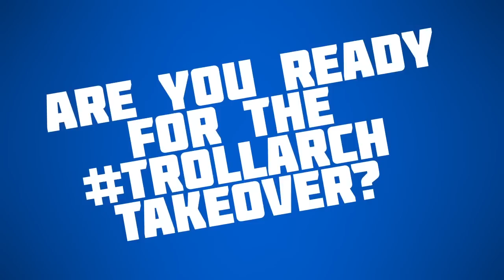TROLL RAP MUSIC VIDEO TYPOGRAPHY